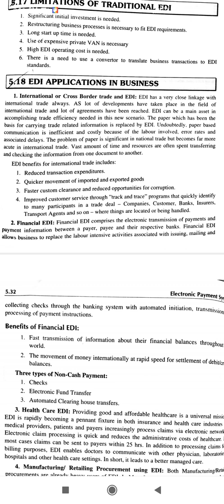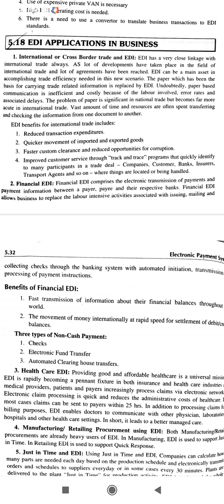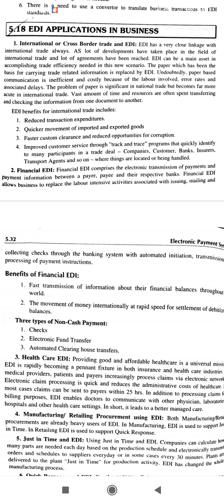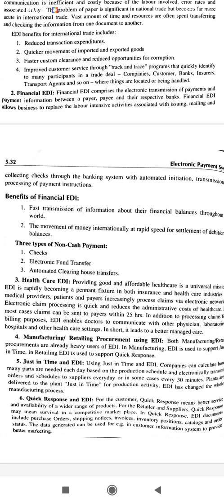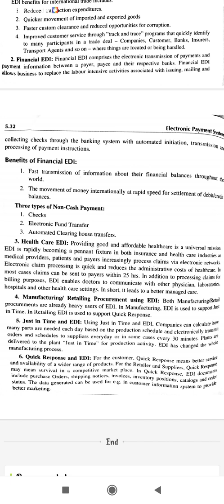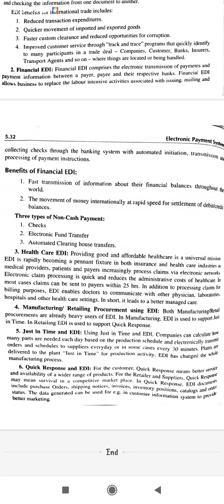E Commerce! Part-24! Application of EDI...